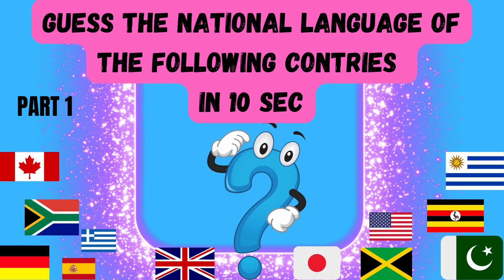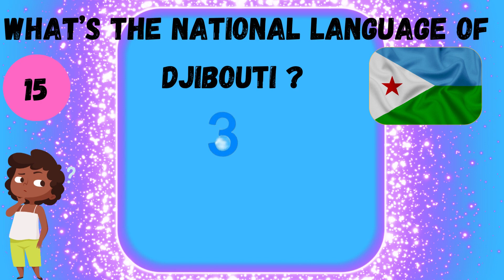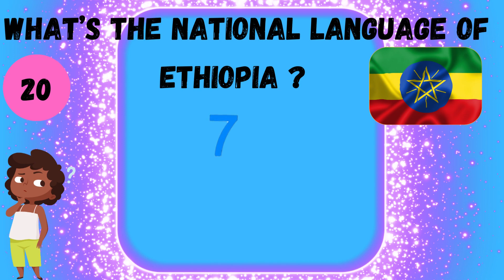Vid#017 | ROYALA – GUESS THE NATIONAL LANGUAGE PART2 language country africa world #2023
Please Share your thoughts and suggestions in the comments space below.
World Continents and their Countries for Kids
Guinness World Records
All Countries, Capitals and Flags
Countries Colouring Book
British Museum
Drawing Paper